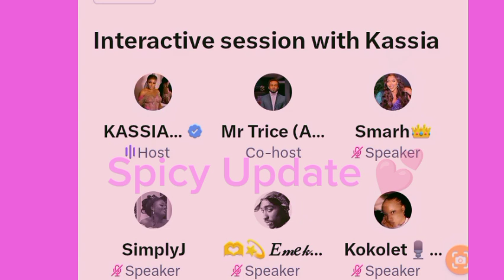KELLY RAE and KASSIA HONEYmOON, KELLY aVOIDs HANDI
Kelly Rae and Kassia, HANDI in the mix